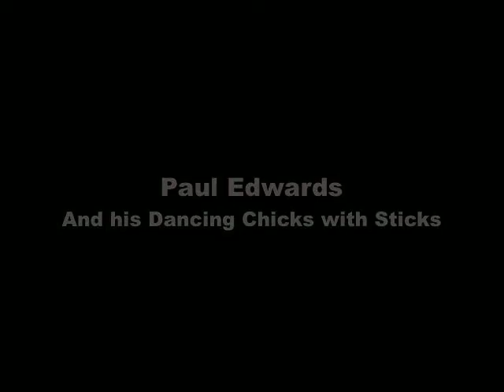Paul Edwards and his Dancing Chicks with Sticks